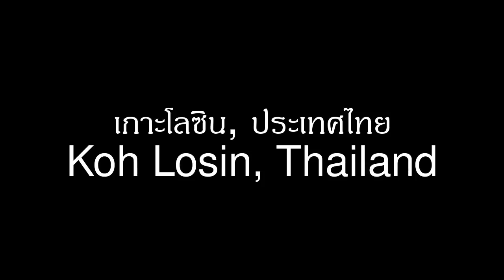Ko Losin, Thailand 泰國, 鼠島 - Scuba Diving Trip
2011/09/14 ~ 09/19 Ko Losin, Thailand
Scuba diving during 2011/9/14~19 in Koh Losin, Thailand.

Camera: Panasonic Lumix DMC-FT3
Lens: Inon UWL-H100 28LD
Light: Inon LE550-W